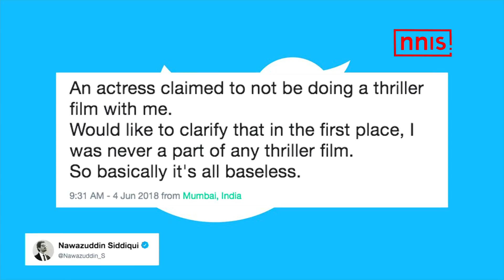I Was Never A Part Of A Thriller Film, Says Nawazuddin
Rumours were rife that Naam Shabana actress Taapsee Pannu had refused to work with Nawazuddin Siddiqui in a thriller film. Now,  the Gangs of Wasseypur star has denied being offered any thriller.